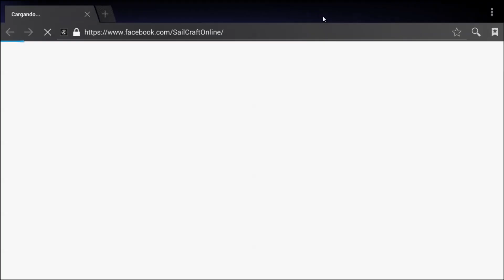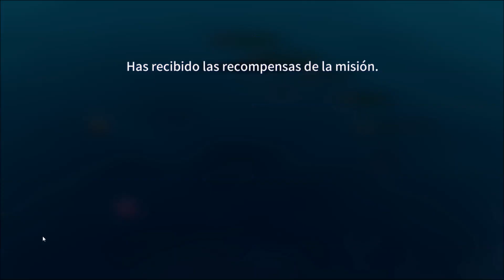SailCraft Online android game first look gameplay español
¡Juega a «SailCraft» con jugadores de todo el mundo!

«SailCraft» es uno de los juegos de móvil de guerra naval más emocionantes del mundo. ¡Descárgatelo ya y aborda la nave! Domina el mundo con tu propio estilo y estrategias.

Introducción al juego

¡Forja tu flota naval y entra a la Arena! «SailCraft» mezcla las reglas del hundir la flota clásico con nuevas habilidades, queremos crear la experiencia de juego más increíble e innovadora.

Puedes reclutar de entre una variedad de naves de guerra para tu flota, incluyendo las gloriosas naves de guerra humanas, los resistentes submarinos enanos y las elegantes naves mágicas elfas. ¡Entre las numerosas combinaciones, formaciones y variadas tácticas para las flotas, tiene que haber una que se ajuste a ti a la perfección!

Las espléndidas naves diseñadas totalmente en 3D te llevarán a un mundo submarino totalmente mágico en un momento.

¡Construye tu propio reino marino, lucha con tus amigos y comparte la diversión AHORA MISMO!

¡Lidera tu flota y lucha contra millones de jugadores a nivel mundial y llega a rango 1! ¿Qué te parece?

Nuestro juego de móvil multijugador tiene muchas características increíbles que ofrecer:

*¡Preciosos gráficos 3D, más de 60 tipos de naves de guerra, naves de guerra clásicas, naves de guerra alienígenas especiales... todo lo que quieras!
*¡Naves de guerra humanas, submarinos enanos y naves mágicas elfas; todas están esperando tus órdenes!
* Más de 70 tácticas, como morteros, torpedos, misiles y exploradores...
* Distintas combinaciones de naves de guerra, formaciones, habilidades y hechizos
* Desafía a guerreros de todo el mundo en tiempo real y hazte con sus trofeos
* Diseña tu flota de ensueño y derrota a tus oponentes, lucha para convertirse en el rey de Arena
* Crea tu propio reino marino, comparte consejos y perfecciona tus propias habilidades
* Lucha con tus amigos de la vida real y comparte la diversión al instante

Este es el increíble juego naval que has estado esperando todo este tiempo. ¡Descárgatelo ahora!